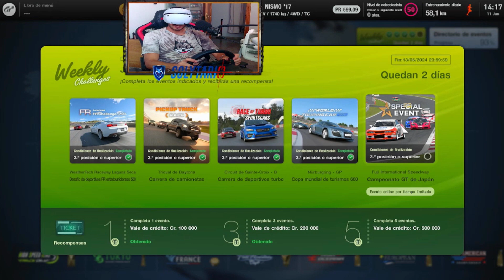GT7, PSVR2, Carrera semanal, SPECIAL EVENT